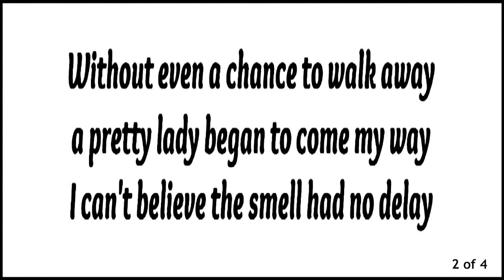I Farted as a Pretty Lady Came my Way...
What's a guy to do when he farts and a pretty lady comes his way...